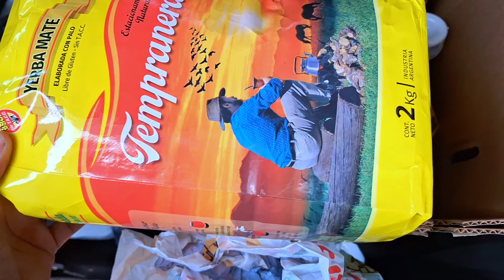TRAVAY, BENYEN, FÈ MANJE PANDAN NAP VIV NAN MACHIN NAN